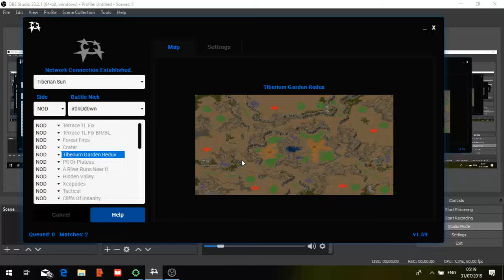C&C Tiberian Sun: ir0nUd0wn v unDrd0g1992 - Ranked Match Jul19 |Map Tiberium Garden Redux